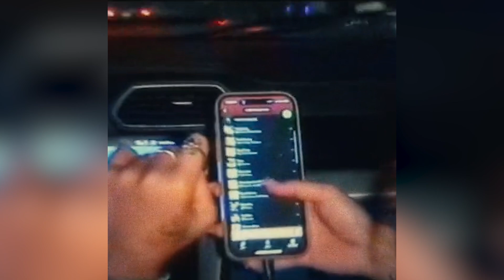FREE Tory Lanez x Yung Bleu Type Beat "Kindness For Weakness"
Key of the beat : C Sharp m 165 bpm
● 🔥Deals 👇🏽
●🛸Beat Store:

0:00 INTRO
0:46 VERSE
1:33 HOOK
1:56 VERSE
2:42 OUTRO